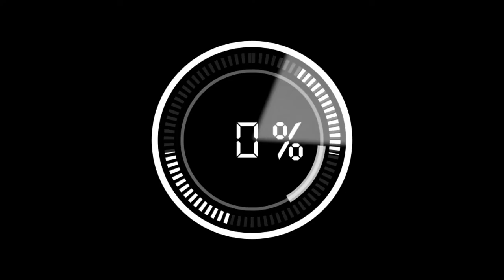KISAH MUALAF DUNIA SEORANG RABI YAHUDI YANG DIBIMBING MASUK ISLAM (Imamshamsiali) | Inspirasi Islami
Assalamualaikum wr.wb,.sahabat ArsyIslami, pada ulasan Inspirasi Islami kali ini masih dari seorang tokoh muslim Indonesia Imam Shamsi Ali yang berbagi kisahnya dalam membimbing seorang Rabi Yahudi yang sangat taat hingga akhirnya mengucapkan SYAHADAT dan memeluk Islam di New York Amerika serikat masyaallah, KISAH MUALAF DUNIA SEORANG RABI YAHUDI YANG DIBIMBING MASUK ISLAM (Imamshamsiali) | Inspirasi Islami

Silahkan langsung saja disimak ulasan videonya dan semoga apa yang kami ulas bermanfaat juga menjadi motivasi untuk lebih baik khususnya kita sebagai umat muslim, dan jadi amal jariah bagi kita semua aamin yarabbal alamin.

• Sumber ulasan video :
ArsyIslami

ArsyIslami

• Backsound video :
Audio Collection music YouTube
ArsyIslami